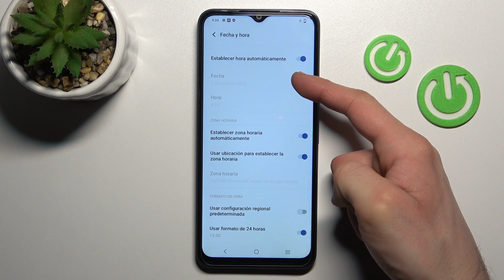Cómo cambiar fecha, hora y zona horaria en VIVO Y22s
Hoy queremos explicarte cómo ajustar la hora y la fecha manualmente en tu VIVO Y22s. Si quieres saber cómo cambiar la zona horaria, la fecha o la hora en tu VIVO Y22s, quédate con nosotros y descubre cómo configurarlas manualmente.

¿Cómo cambiar fecha en VIVO Y22s? ¿Cómo cambiar hora en VIVO Y22s? ¿Cómo ajustar fecha y hora en VIVO Y22s? ¿Cómo configurar fecha y hora en VIVO Y22s? ¿Cómo cambiar zona horaria en VIVO Y22s?